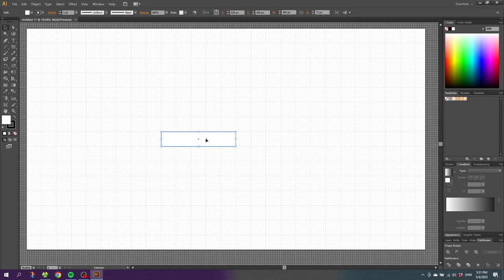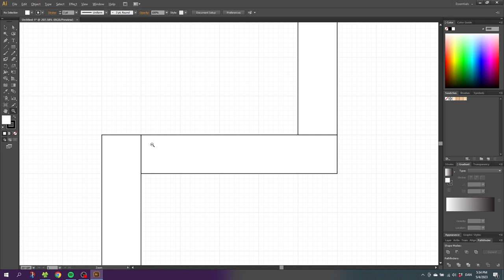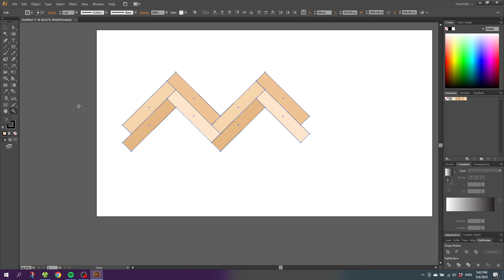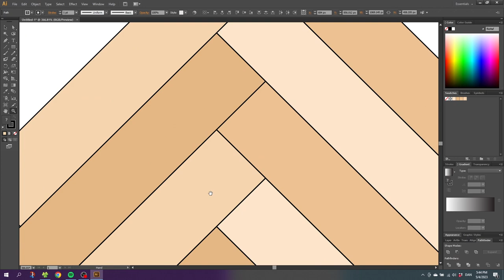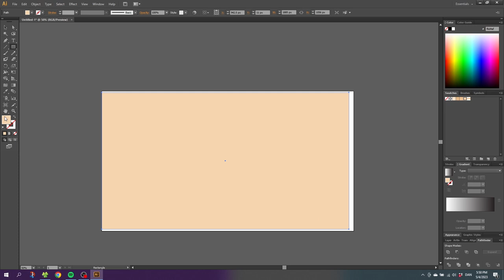Create a Fish Bone Floor Pattern Swatch with Adobe Illustrator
Ready to add some fin-tastic flair to your designs? In this quick tutorial, I'll show you how to create a fish bone pattern swatch in Adobe Illustrator.

Not only will you learn how to create a stunning pattern that will make all your designs pop, but you'll also have a blast doing it. We'll take you step-by-step through the process of designing a fish bone pattern swatch, from selecting the perfect color palette to creating a seamless repeat.

Whether you're a seasoned designer or just starting out, this tutorial is for you. So grab your fishing pole (just kidding, you won't need it) and get ready to reel in some serious design inspiration.

By the end of this tutorial, you'll have a fish bone pattern swatch that's ready to use in all of your designs, from clothing to home decor and beyond. So let's dive in and start making some waves!

📒 Notes 📒

Microphone (Rode VideoMic NTG)
Customizable Mouse for Graphic Designers (Logitech MX Master 3)

⌨️ HOTKEYS for MAC users ⌨️
CTRL = Command
ALT = Option

🎵 Music 🎵
Music from Uppbeat (free for Creators!)